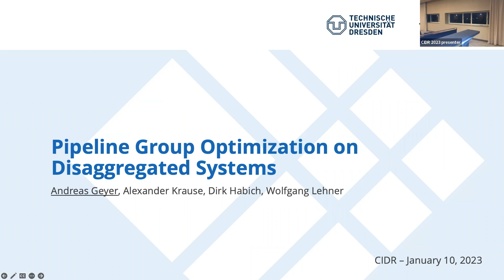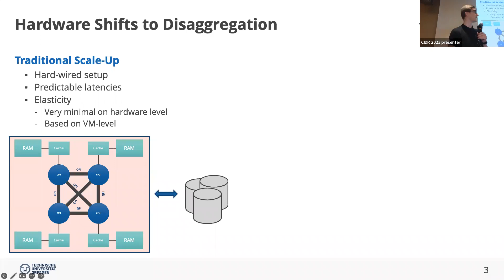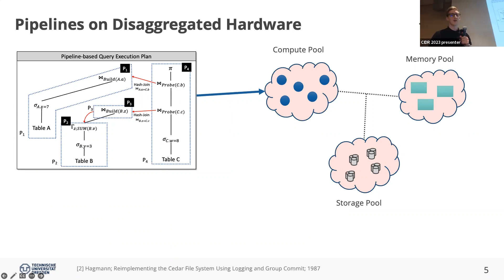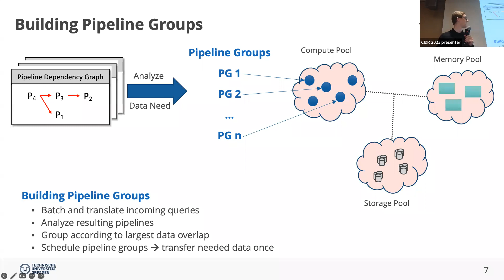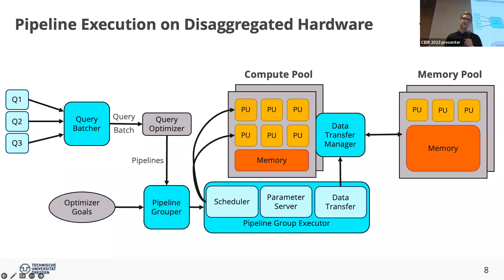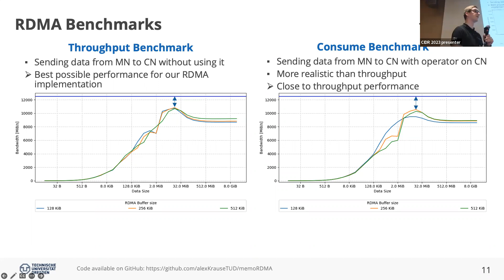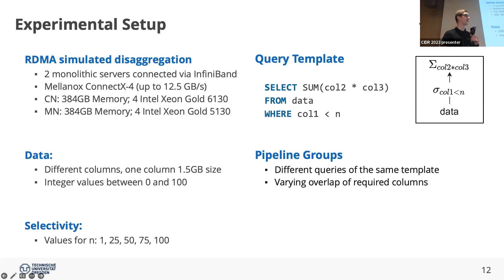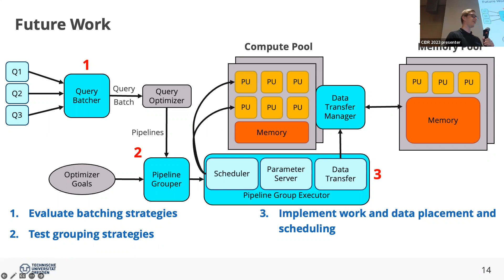Pipeline Group Optimization on Disaggregated Systems (CIDR 2023)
Authors: Andreas Geyer (TU Dresden)*; Alexander Krause (TU Dresden); Dirk Habich (TU Dresden); Wolfgang Lehner (TU Dresden)